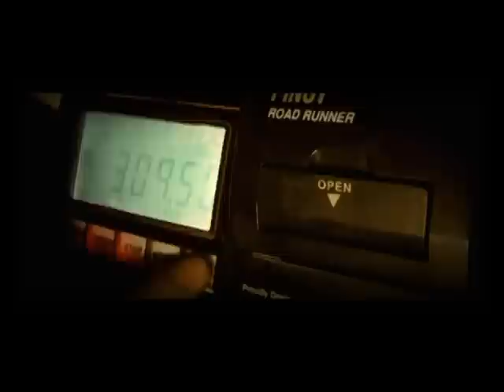Spy 101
CinePhone entry from Collegel Luzon
School: University of the East
Representative: Hyacinth Suson